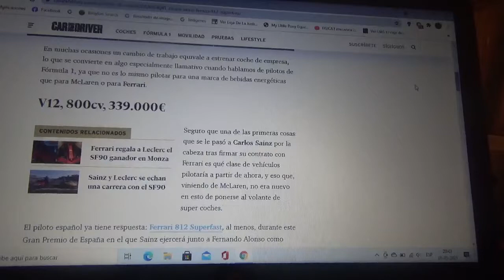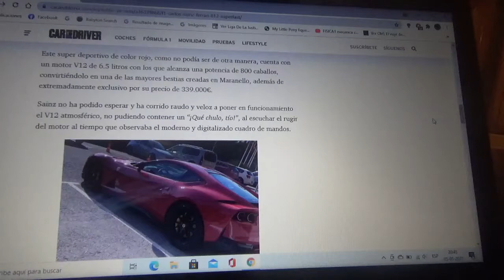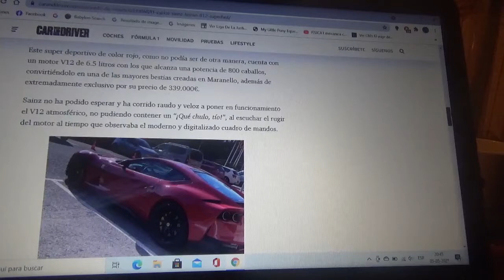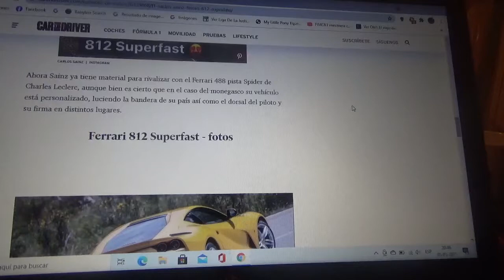Carlos Sainz jr. recibe su nuevo automóvil de empresa: un Ferrari 812 Superfast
El piloto español oriundo de Madrid lo estrenó a pocos días de que empiece su Gran Premio local el GP de España versión Temporada 2021 en el Circuit de Catalunya en Barcelona España